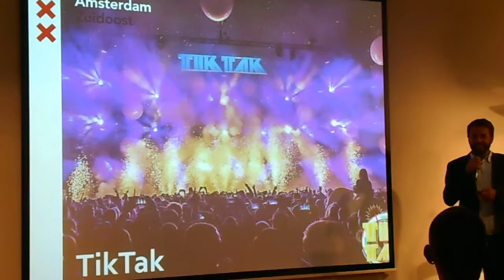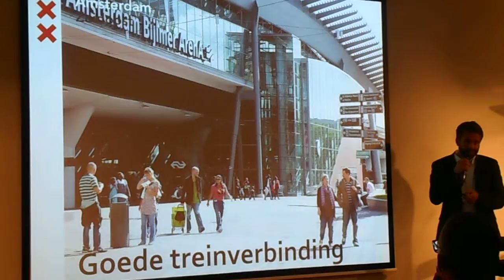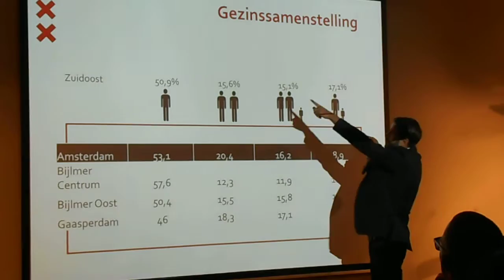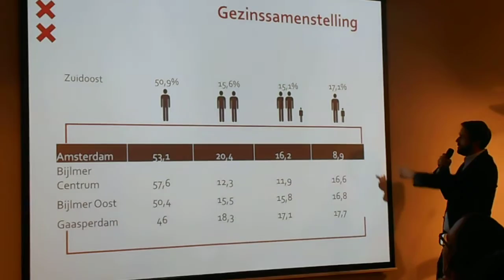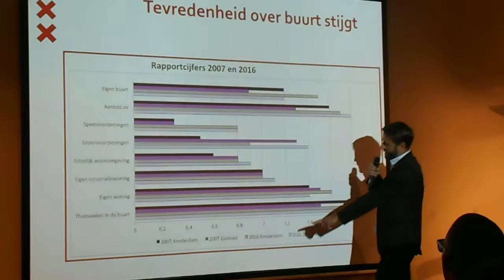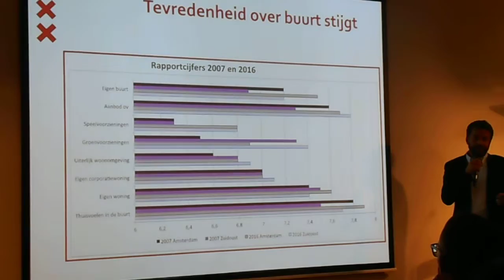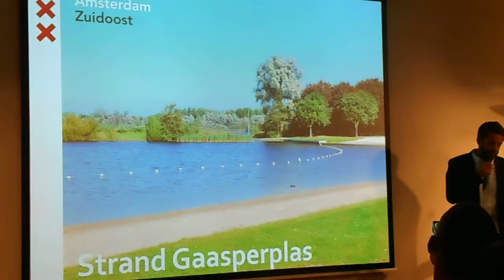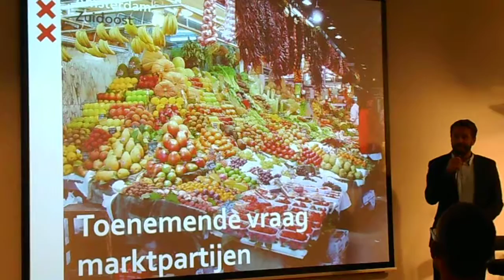4 amsterdamzuidoost de Bijlmer voorbij @De_Zwijger @BouwWoonLeef